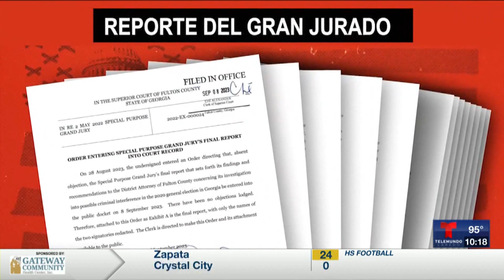Publican reporte de un Gran Jurado en el caso del Expresidente Donald Trump